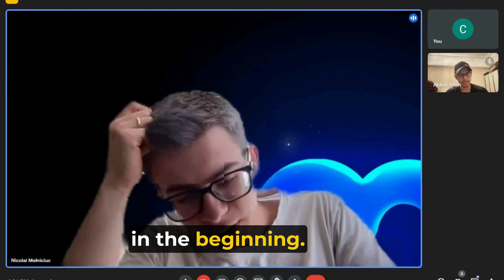What is expected from a new WEB3 SDR?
0:00 What is expected from web3 SDR?
0:22 Don't stress if you're not selling in your first week
1:08 Great SDR traits
1:54 When you send the first emails and DMs
2:33 How to get more experience?

Join us as we explore the exciting world of Web3 sales and the path to success as a Sales Development Representative (SDR). Whether you're a new SDR or looking to break into the Web3 industry, this video provides key insights and guidance.

Learn the essential steps for a new SDR to excel in Web3 sales. Discover the importance of understanding the Web3 environment, mastering product knowledge, and honing your sales skills. We'll discuss listening to calls, shadowing experienced team members, and practicing mock presentations to ensure a strong foundation.

Success as a Web3 SDR lies in your attitude and dedication. We'll explore how a proactive mindset, a passion for company growth, and self-motivation are key attributes that drive success in this rapidly evolving industry.

Email writing and DM skills are crucial in Web3 sales. We'll discuss the early stages of using templates and how to gradually develop your own unique style. Learn how to embrace failure as an opportunity to learn and grow, and gain confidence in your abilities.

Breaking into Web3 sales requires practical experience. We'll suggest engaging with DAOs, even if they aren't actively hiring. By offering your services as a partnership manager, you can gain hands-on experience, refine your prospecting skills, and immerse yourself in the Web3 landscape.

Watch this video to gain valuable insights, real-world experiences, and actionable advice on breaking into Web3 sales as a new SDR. Kickstart your journey today and unlock the opportunities awaiting you in this exciting industry.